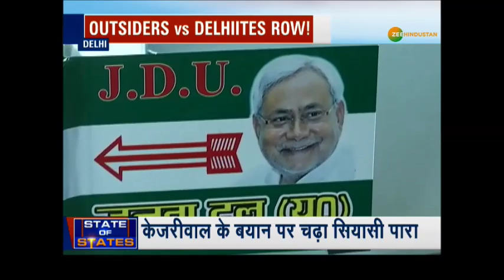State of States: दिल्ली में एक बार फिर छिड़ी 'दिल्ली बनाम बाहरी' पर बहस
एनआरसी पर दिल्ली के मुख्यमंत्री अरविंद केजरीवाल के बयान के बाद 'दिल्ली बनाम बाहरी' पर छिड़ी बहस अभी थमी भी नहीं थी कि केजरीवाल ने एक और ऐसा बयान दे दिया है,जिस पर अब नया सियासी बखेड़ा खड़ा हो गया है.अपनी सरकार की योजनाओं की तारीफ करते-करते सीएम केजरीवाल ने ऐसा बयान दे दिया कि दिल्ली से पटना से सियासी बवंडर खड़ा हो गया.

About Channel